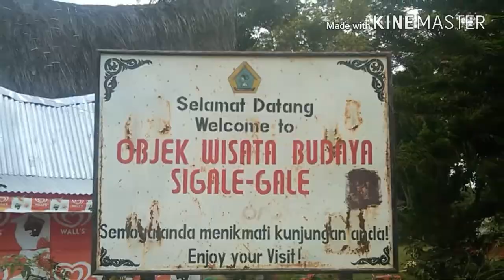Ke Danau Toba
Wisata ke Danau Toba Dan Pulau Samosir Perjalanan kami awali dengan menginap di Berastagi yang dingin. Pagi hari kami menyaksikan indahnya Sinabung di 'siram' cahaya mentari dari puncak bukit Gundaling.

Tujuan perjalanan berikutnya adalah mengambil foto Danau Toba dengan membelakangi air terjun Sipisopiso. Sebelum akhirnya kami mendapat Ferry di Parapat pukul 13.00 untuk menyeberangi Danau Toba menuju Pulau Samosir.

Pertunjukan budaya tari Sigale Gale menjadi obyek pertama yang kami saksikan di Samosir. Juga beberapa lokasi yang berhimpitan disitu. Hingga akhirnya kami menginap di penginapan yang berada di pinggiran danau yang tenang dan jernih.

Esok pagi kami mengejar Ferry pertama menuju Parapat untuk meninggalkan Samosir. Rumah pengasingan Bung Karno menjadi destinasi di awal pagi.

Perjalanan kembali ke Medan kami lalui dengan istirahat di Pematangsiantar dengan motor motor tuanya yang telah menjadi penarik becak.